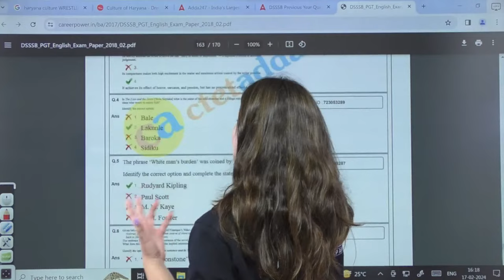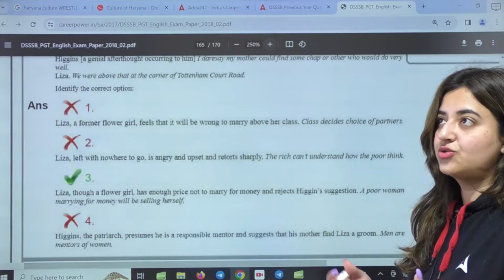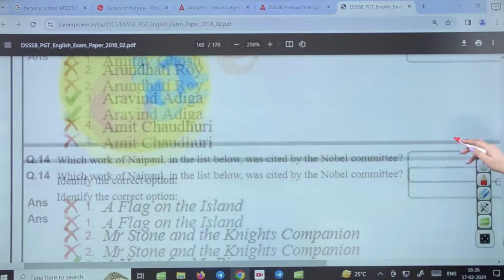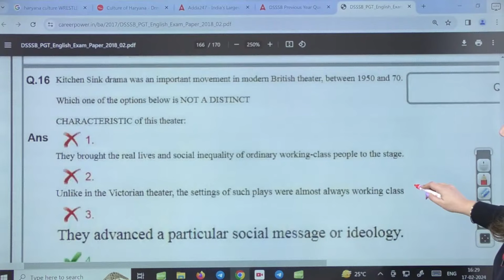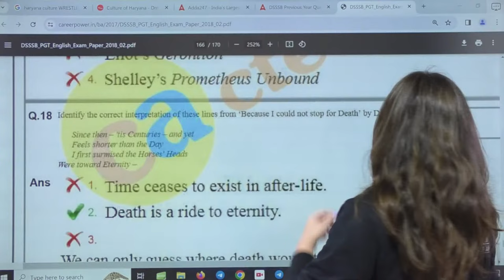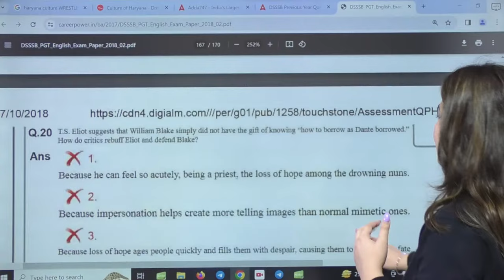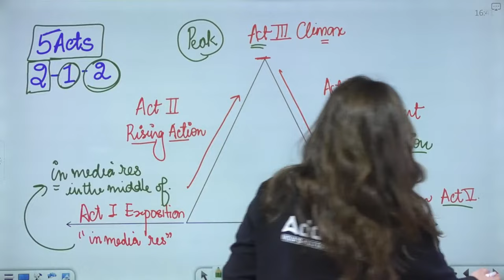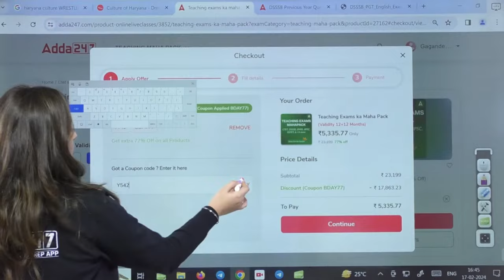DSSSB Vacancy 2024 | DSSSB TGT English Previous Year Question Paper #12 By Aishwarya Ma'am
DSSSB Vacancy 2024 | DSSSB TGT English Previous Year Question Paper #12 By Aishwarya Ma'am | DSSSB TGT English Classes | DSSSB TGT English Preparation | DSSSB TGT English Vacancy 2024 | English By Aishwarya Puri

Our Courses